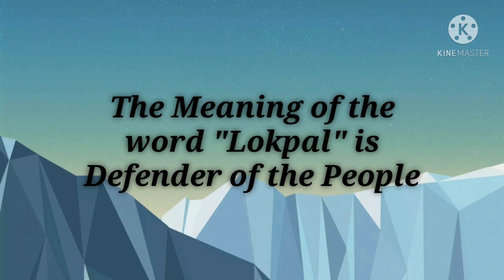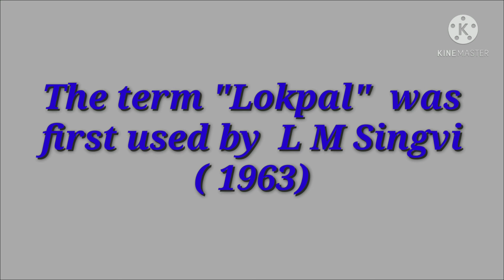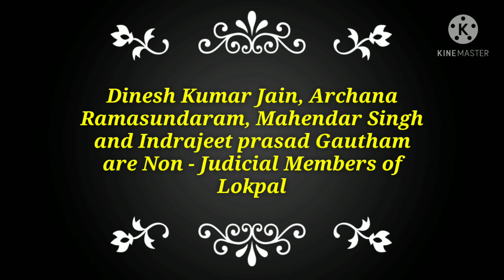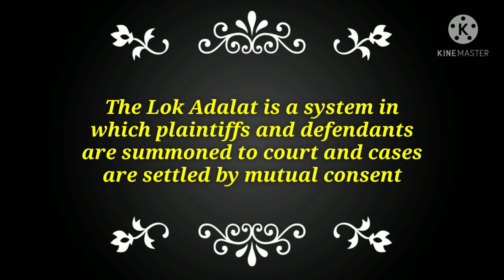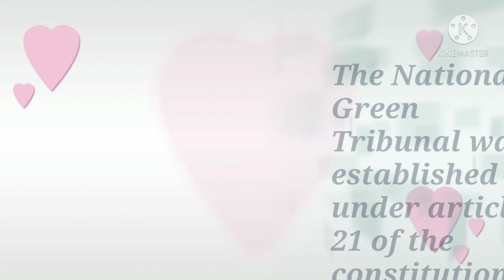Lokpal,Lokadalath,National Green Tribunal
കൂട്ടുകാരേ ഇന്നത്തെ വീഡിയോ ലോക്പാൽ,നാഷണൽ ഗ്രീൻ ട്രൈബ്യൂണൽ, ലോക് അദാലത്ത് എന്നീ വിഷയങ്ങളെപ്പറ്റിയാണ് എല്ലാവരും കാണാൻ മറക്കരുതേ

കഴിഞ്ഞ ദിവസം ലോകായുക്ത എന്ന വിഷയത്തെപ്പറ്റിയുള്ള വീഡിയോ ചെയ്തിരുന്നു അതിൻ്റെ ലിങ്ക് താഴെ കൊടുക്കാം കാണണേ